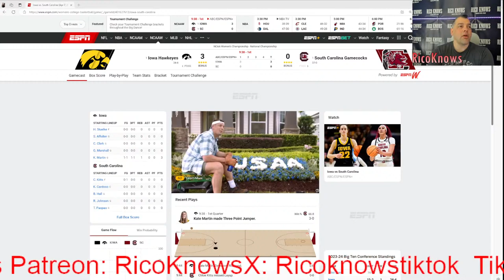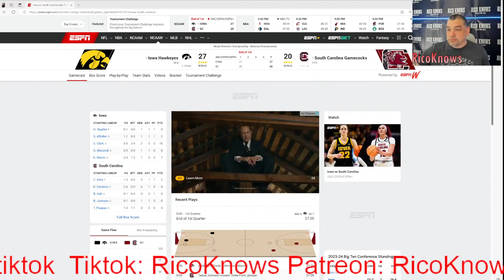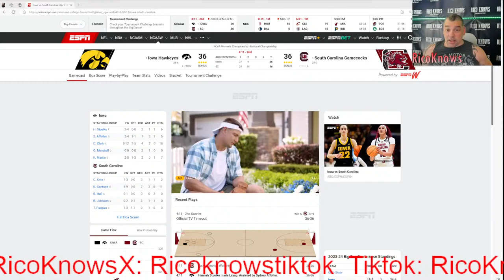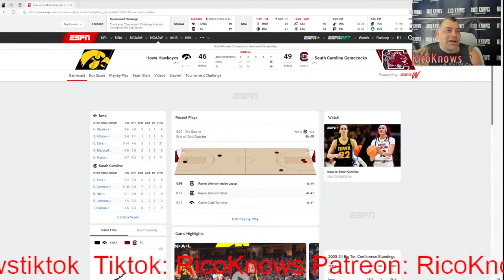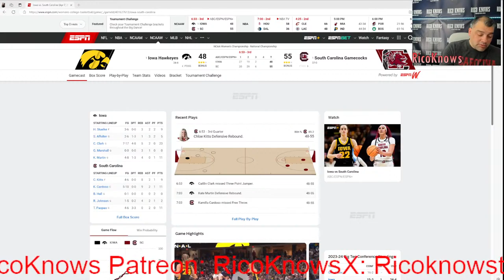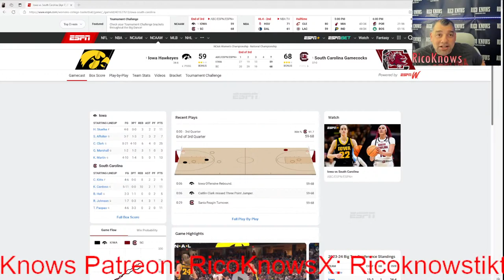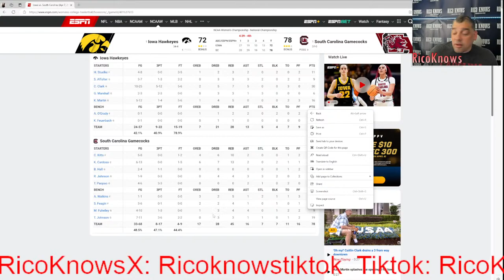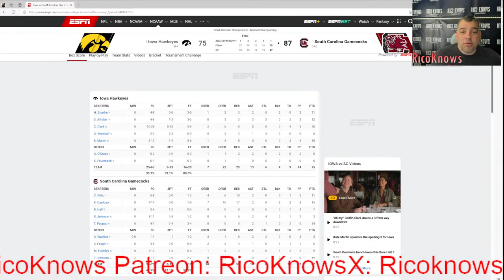NCAA Women's championship watch party: Iowa vs. South Carolina